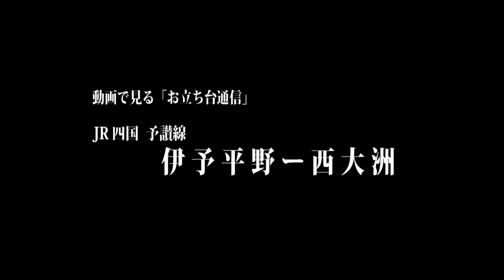動画で見る撮影地ガイド JR四国 予讃線 伊予平野ー西大洲 【Full HD】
撮影地を動画で御案内する企画です。

今回は、JR四国  予讃線  伊予平野ー西大洲です。

この区間は田園風景が広がった場所です。2000系アンパンマン列車等の7～8両も綺麗に収まる構図や少し迫力を持たせる構図などバリエーションのとんだ撮影地と成ります。

又、2016年3月のダイヤ改正を目前に控え予讃線の松山以西で2000系「しおかぜ」「いしづち」のアンパンマン列車を記録して置きたい場所の一つです。